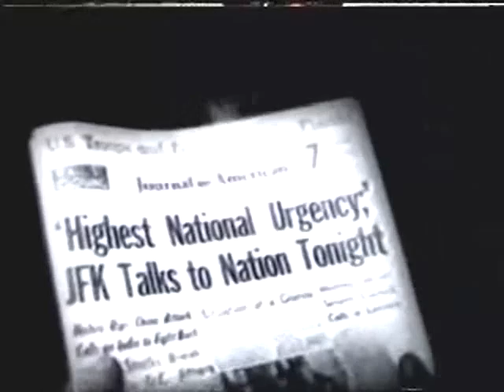Robert Himmelberg on JFK's Legacy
Robert Himmelberg, Ph.D., professor of history and interim dean of the Graduate School of Business Administration, discusses the legacy of John F. Kennedy on CW11 News Close-Up with Marvin Scott.